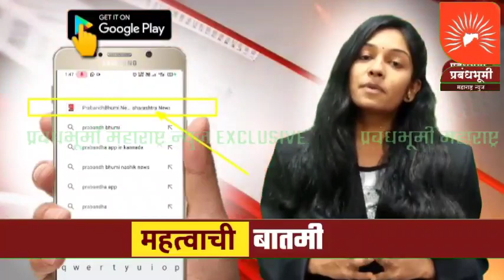नवापुर पोलीसांची घवघवीत कामगीरी,अवघ्या 24 तासातच गुन्हा उघडकीस आणुन आरोपीतासह मुद्देमाल ताब्यात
नवापुर पोलीसांची घवघवीत कामगीरी, अवघ्या 24 तासातच गुन्हा उघडकीस आणुन आरोपीतासह मुद्देमाल ताब्यात घेतला